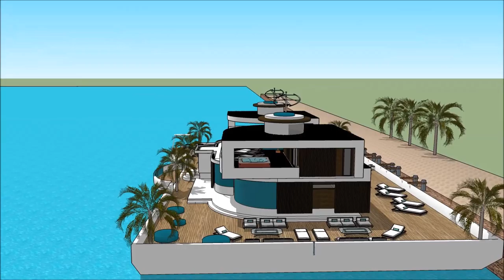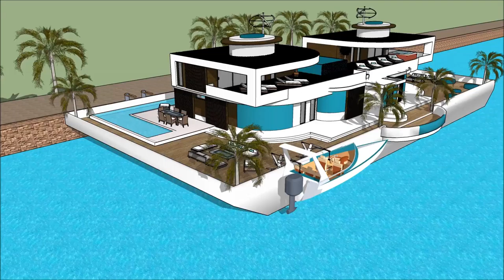International Yachting SAN DIEGO INTERNATIONAL BOAT SHOW 2018 HOUSEBOAT Luxury Yacht and Houseboat C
The houseboatzania launching an innovative high-end luxury yacht houseboat home design potentially as a display of exhibition of the International Yachting SAN DIEGO INTERNATIONAL BOAT SHOW 2018 HOUSEBOAT Luxury Yacht and Houseboat C.

The collection of the Houseboatzania concept of International Yachting SAN DIEGO INTERNATIONAL BOAT SHOW 2018 HOUSEBOAT Luxury Yacht and Houseboat C consists of high luxury and architectural art pieces in minimalism combined with living on the waterfront of the harbour of

The houseboat yacht design has the basis to sustain living with high standards and contemporary structural design at International Yachting SAN DIEGO INTERNATIONAL BOAT SHOW 2018 HOUSEBOAT Luxury Yacht and Houseboat C with numerous of prospects for excessive living and celebrating the desire of life worldwide: